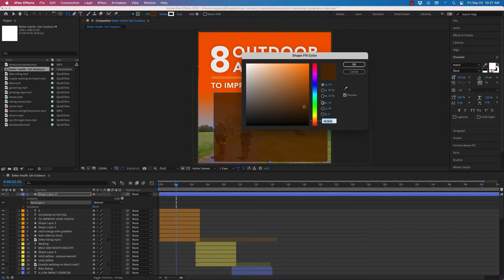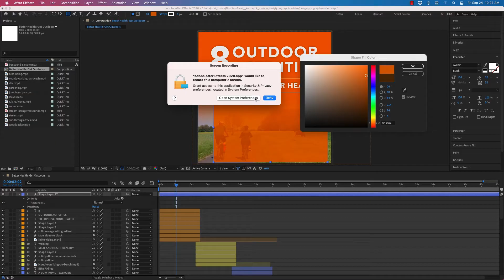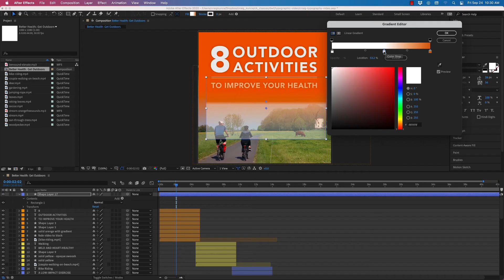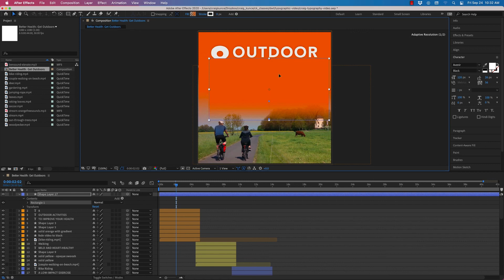After Effects - How to Make Transparent Gradients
This video shows how to create transparent gradients in After Effects. I often use them in my commercials, explainer videos, and marketing videos. They are a great way to blend a fading color over a video or photo to make a place for your text or headline. I often use them in my commercials, explainer videos, and marketing videos.